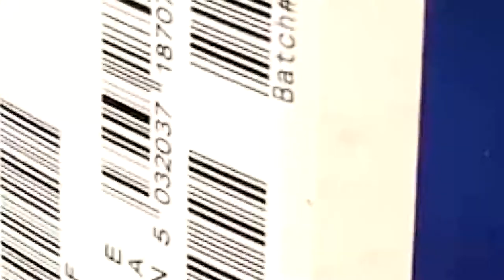Intel i5 10th gen 10400F Unboxing Sinhala | Best and Reliable Intel Processor for your Gaming PC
One of the best Intel Processor For your Gaming Build.
This device will cost you around 225USD (45000 LKR)

Cache -12 MB Intel® Smart Cache
Bus Speed -8 GT/s
Intel® Turbo Boost Technology 2.0 Frequency‡ -4.30 GHz